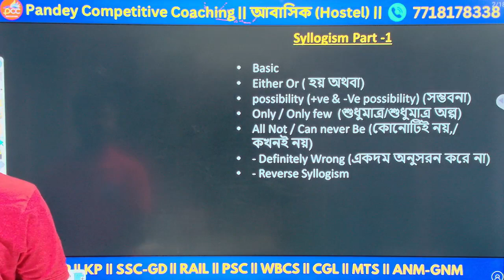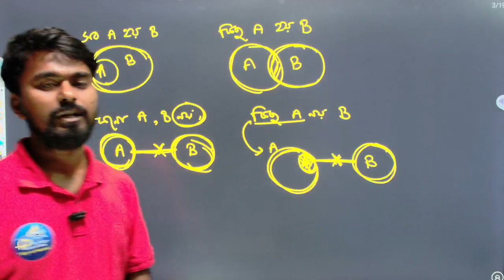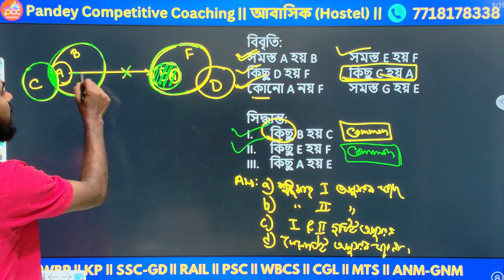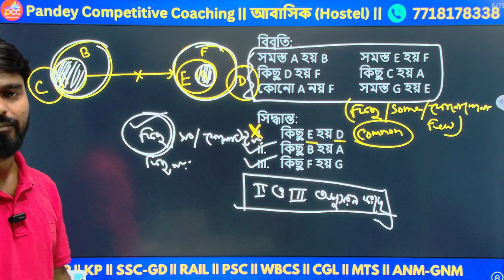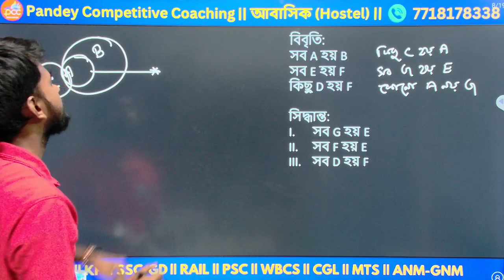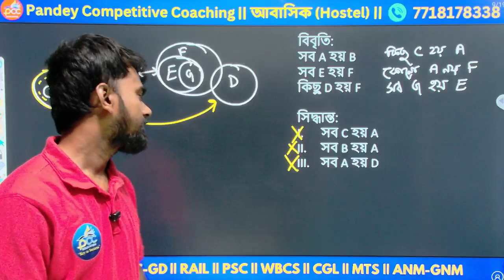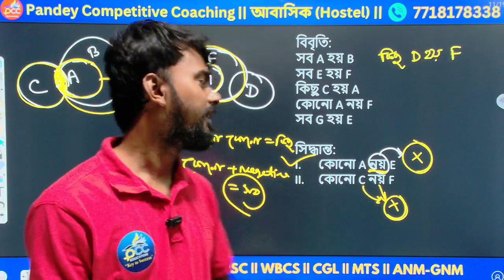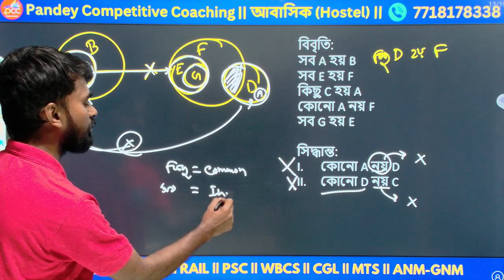Chapterwise reasoning | Basic to Advance | SYLLOGISM (CLASS-1)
This channel provides all the job aspirants around the country the quality study guidance and learning materials by proper teaching.
Our videos are all made focusing the particular courses which will help you to achieve your goals easily as well as with accuracy.